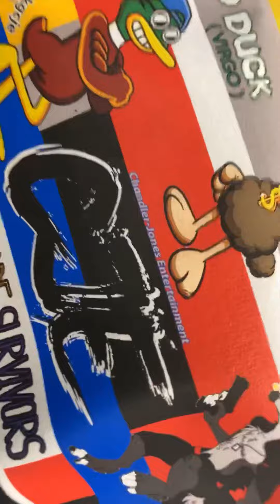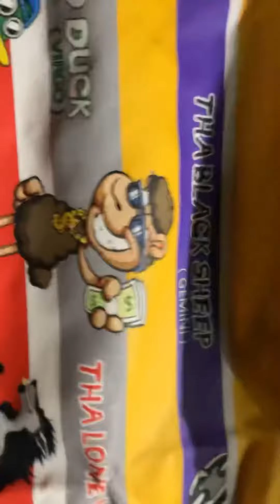makin logo than hoodie/shirt